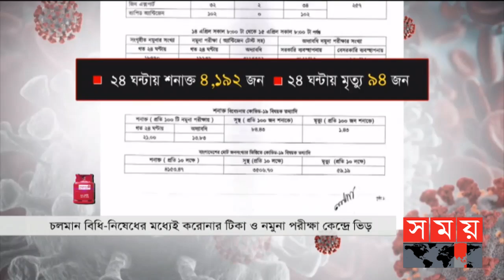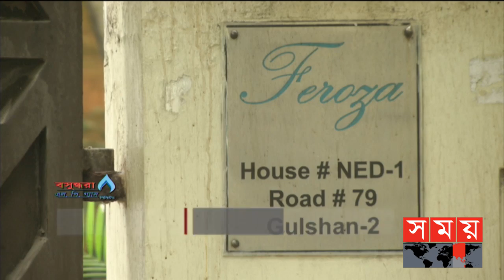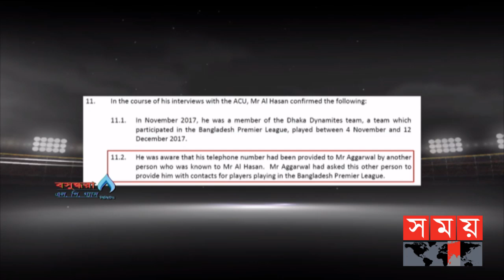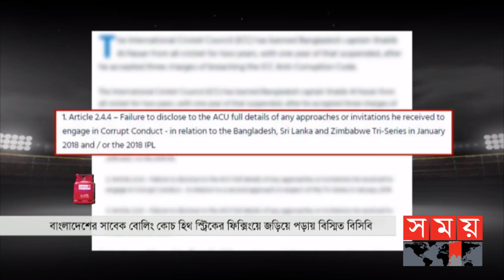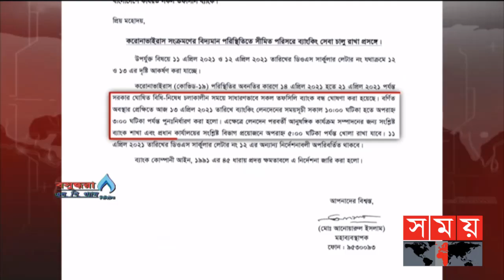জনপদে সময় | রাত ৮টা | ১৫ এপ্রিল ২০২১ | Somoy tv Bulletin 8pm | Latest Bangladeshi News